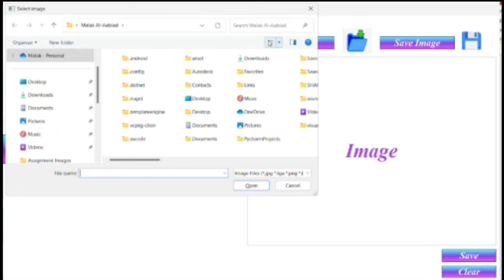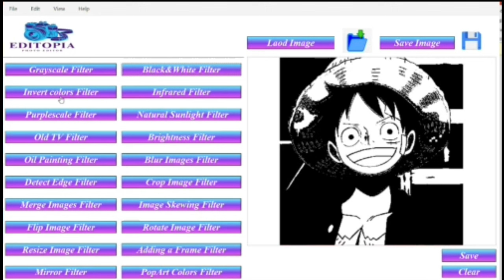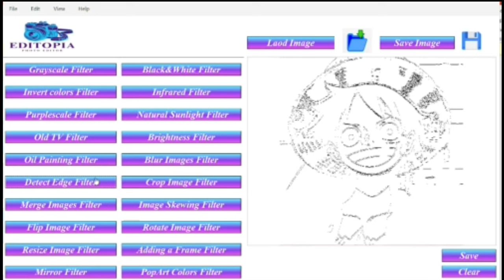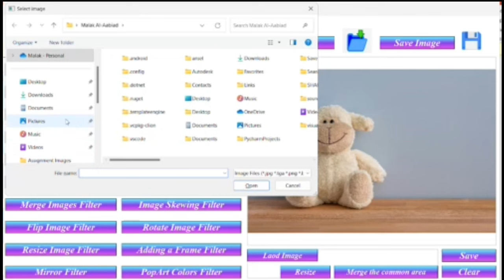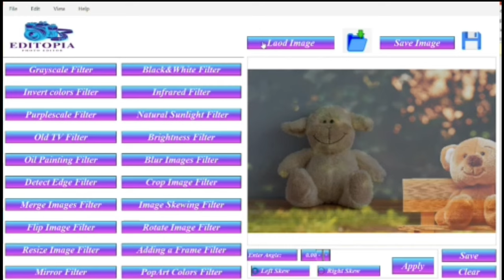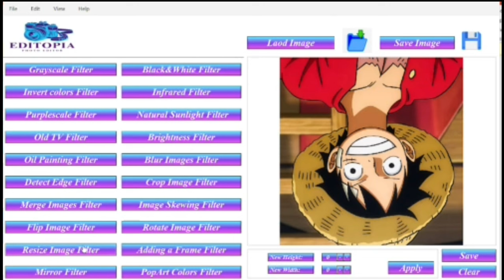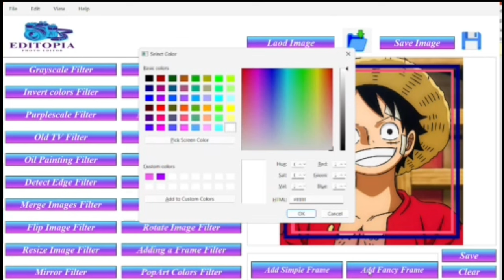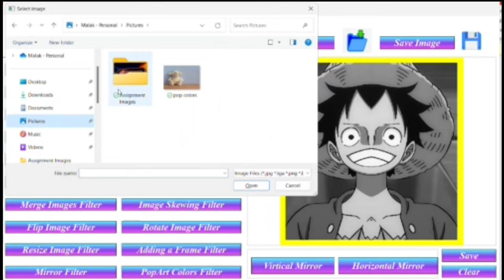Editopia Application (Photo Editor) | FCAI CU Explanation Video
This Video explains Editopia (Photo Editor Application)

My name is: Malak Mohamed Saad Fahmy Al-Aabiad

From Faculty of Computers and Artificial Intelligence- Cairo University.
A first level student.

All this is under the supervision of: Dr. Mohamed El-Ramly
In the Structured programming Course (CS112).

Now I will begin explaining the application:

First we will click on the start button to start the application.

If we click on the end button, the program will close.

When the program starts, the first thing we will do is that we will load the image that we would like to process using the filters in the application, and after that we will click on the filters button to show all the filters.

Now we will try all the filters:

The Grayscale filter: is a filter that turns the image into gray.

The Black and white filter: is a filter that converts an image to black and white.

The Invert filter: is a filter that inverts the colors of an image.

The Infrared filter: is a filter that shows the image under infrared rays.

The PurpleScale filter: that turns the image into purple.

The Natural sunlight filter: is a filter that makes the image look like it is under sunlight.

The Old TV filter: is a filter that makes the image appear as if it appears on an old television screen.

The Brightness filter: is a filter that lightens and darkens the colors of an image using this slider which called brightness slider.

The Oil Painting filter: is a filter that makes the image appear as if it was painted in oil colors.

The Blur filter: is a filter that blurs the image as shown, and the blur ratio increases as we increase the blur ratio slider.

The Detect Edge filter: is a filter that identifies the edges of an image.

The Crop filter: is a filter that crops any part of the image from any position you want.

The Merge filter: is a filter that merges two images with each other, either by increasing the dimensions of the smaller image to equal the dimensions of the larger image, or by cropping the larger image so that its farthest dimensions match the dimensions of the small image.

The Image Skewing filter: makes the image skew at any specified angle, in either the left or right direction.

The Flip filter: is a filter that flips the image vertically or horizontally.

The Rotate filter: rotates the image up to 360 degrees.

The Resizing filter: is a filter that changes the dimensions of an image.

The Adding Frame filter: adds a frame to the image, and you can control the color of the frame as you want. You can add two frames in the same image in two different colors or the same color.

The Mirror filter: is a filter that makes the image appear to be reflected in a mirror.

The PopArt colors filter: is a filter that merges the image with itself 4 times, turning it into a different color each Time.

Finally, if we want to save the image that we have modified, we click on the Save Image button and choose the location where we would like to save the image.